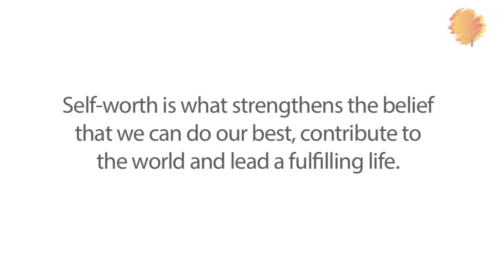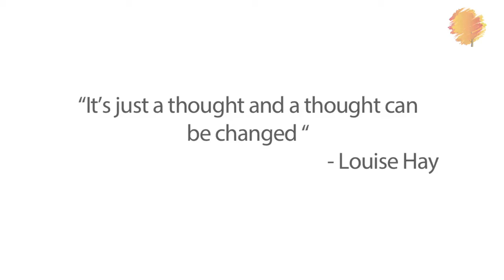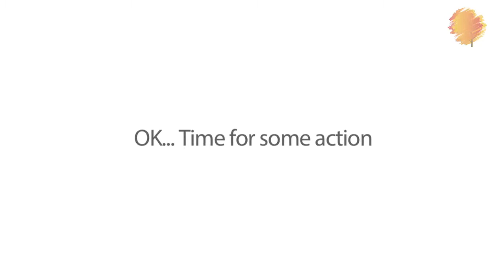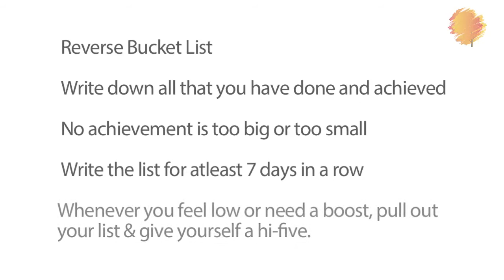What Are the Names You Call Yourself | Sheila Ram Mohan | Real Life Hacks | Lumiere 24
You know, I watch movies because they throw up words of wisdom when you are least expecting it.  I was watching a teen romcom, Duff, where Bianca says, “It doesn’t matter what labels others give you, what matters is how you define yourself”. Wow!
And I just knew I had to talk to you about this...Self-worth & how it can affect us.

Duff is the acronym for Designated Ugly Fat Friend – this is the one person in a group of hot, sexy girls or guys, who is seen as less attractive, but more approachable, and is used to reach out to the sexy one. Now as you watch the movie, you realise that It's not about being the "Designated Ugly Fat Friend". Instead, it's about comparing yourself to other people around you, especially in your own friend group. Everyone is always going to feel like someone has prettier eyes or better hair or is better looking or more successful, more popular than them. But if you compare yourself to others and see yourself as uglier or fatter or anything less than them, you're making yourself a DUFF.

Do you remember how you were when you were a baby? Did you say things like “oh my god, my cheeks are so plump“  or “ Look at my tummy”…babies are BORN knowing their self-worth…but then as they start growing up, the comments, expectations, and attitudes of other people start chipping away at this  natural sense of self-worth.

Self-worth is what strengthens the belief that we can do our best, contribute to the world and lead a fulfilling life. And that’s why,
Building it up again is important.

Watch out for a real cool tool @06.00 mins